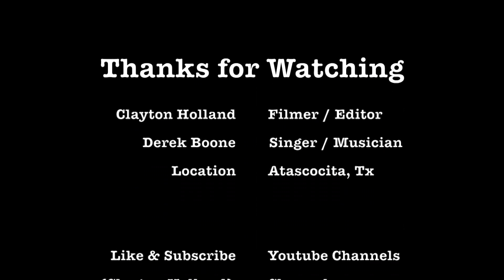Derek Boone: The Acoustic Session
A talented local musician brings you an incredible cover of "Lonely For You Only" by Midland! Captured and edited by yours truly during a chill evening.